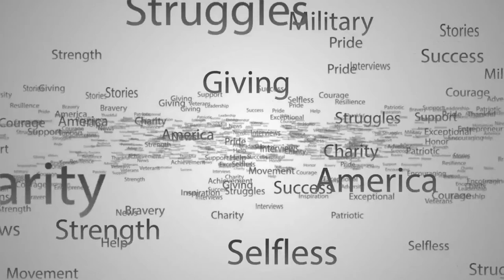Seizing Opportunity With Grunt Style's Tim Jensen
If you've ever wondered how to spot an opportunity or how to grab on to one, today's guest has those answers for you.

Tim Jensen is a Marine Corps veteran, a leader, patriot, and master at capitalizing on opportunities.

Where some see nothing, and others see an insult, Tim sees the potential. This, no doubt, served him well in the military and absolutely serves him well now.

We featured Daniel Alarick, a veteran entrepreneur, and owner of the wildly patriotic and successful company Grunt Style, not long ago. Along our way, we found Tim Jensen. Tim was initially turned down for a position at Grunt Style, and now he's the COO. He's also claiming un-staked territory in the world of shooting competitions in a revolutionary move that's about to shake things up.

Listen in as Tim shares with us, how he went from rejection to partner, and how he's learned to spot hidden opportunities he turns into goldmines.

If you enjoyed this episode, check out the featured article, video, and more